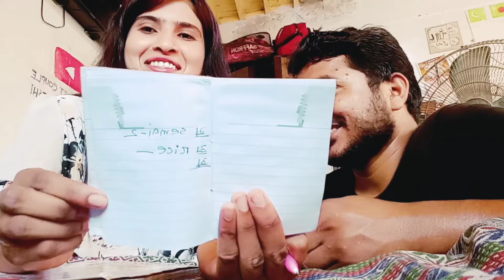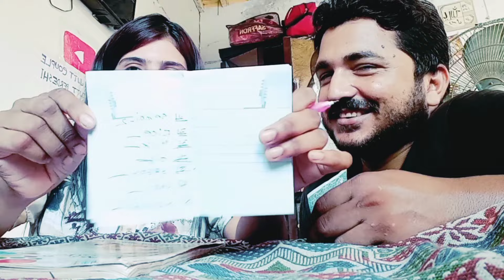🇧🇩❤️🇵🇰 ঈদ বাজারের লিস্ট দেখে মাথা ঘুরে গেলো বরের।।।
আজ আমরা দুজন ঈদ বাজারের লিস্ট করছিলাম। এতো বাজারের নাম শুনে বর অবাক হলো।।